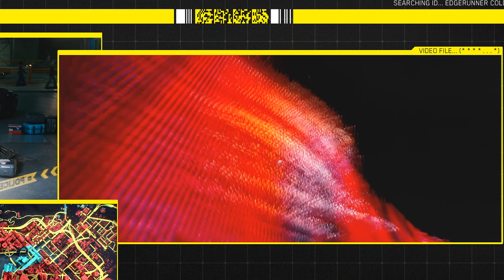Cyberpunk 2077: Gangs of Night City Trailer REACT & Explained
On this video I am with Mr.G reacting and explaining the trailer Gangs of NIght City, released a few days ago during Night City Wire Episode 3. For the whole trailer check out
On this trailer we can see the details of all the major gangs of Night City. Which, by the way I have a whole playlist on it

for a fully interactable map of City!
Special Thanks to my Patreons: Trisa133 ($5), Rudolf Wolter ($1) and GWR Dirky Dirk ($1)